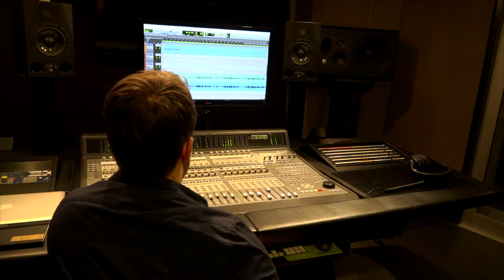Day After Day - Denise Leslie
Track #1 from 2019 album ONE FINE MORNING - Denise Leslie
Written by:  Peter Ham, 1971

For more on the artist and ONE FINE MORNING, go

Arrangement:  Bob McAlpine, Denise Leslie, Mike Shotton
Vocal Arrangement:  Mike Shotton, Bob McAlpine

BAND MEMBERS:
Vocals:  Denise Leslie
Backup vocals:  Denise Leslie, Bob McAlpine
Guitar:  Bob McAlpine
Leslie effect:  Mike Shotton, Bob McAlpine
Hammond B3 & Mini moog synth solo:  Don Baird
Bass:  Pat Collins
Drums:  Paul DeLong

VIDEOGRAPHER:  Catalina Coman
MAKEUP:  Gira Beauty